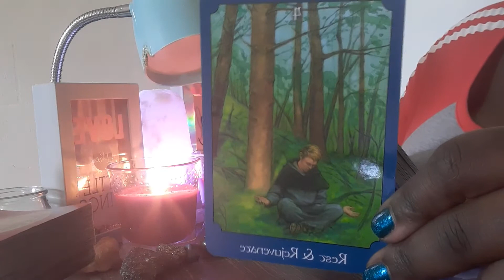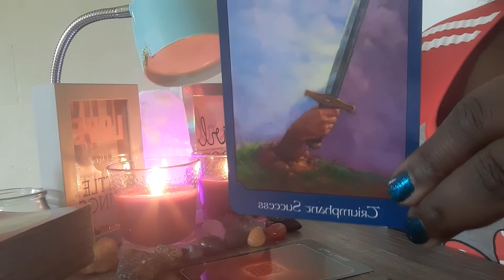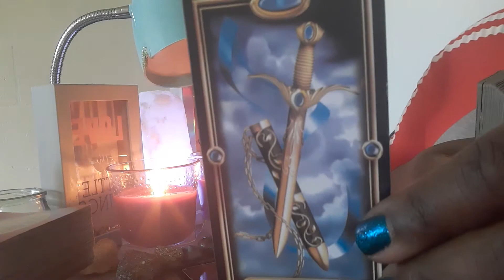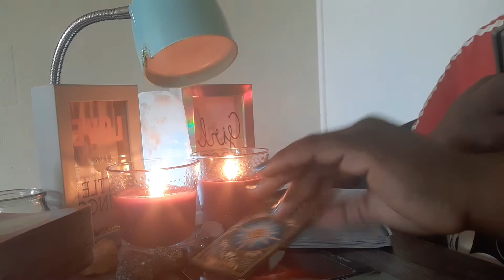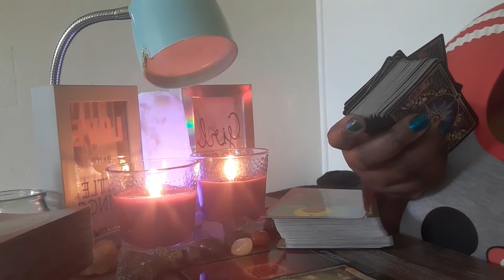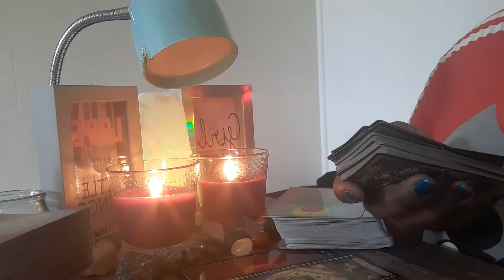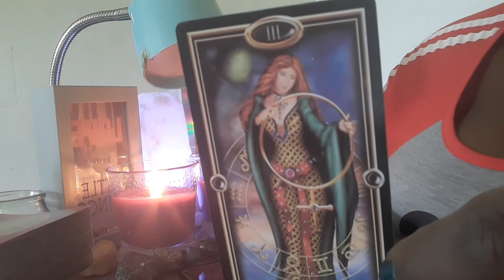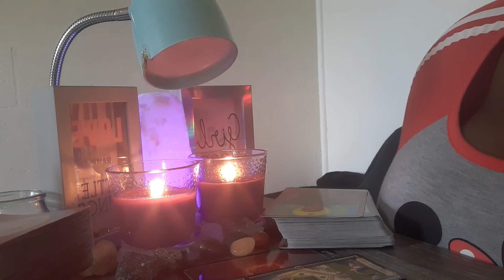Aries...The Breakup👀😎👌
hi guys this is a general message it may or may not resonate with you this message is intended for Entertainment purposes only I love you all if you want to donate to my channel $StaceyWilliams4pf